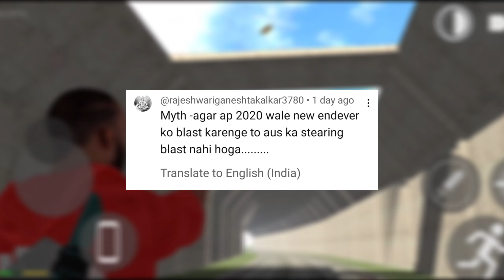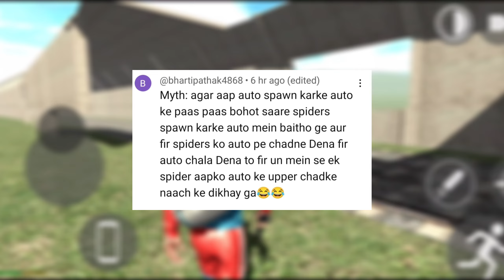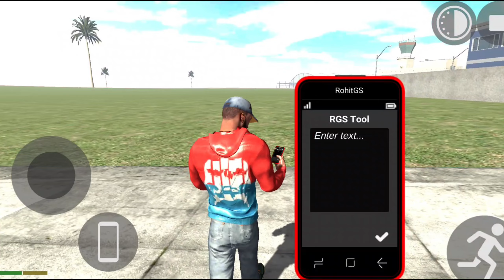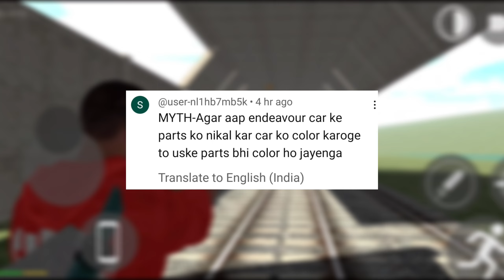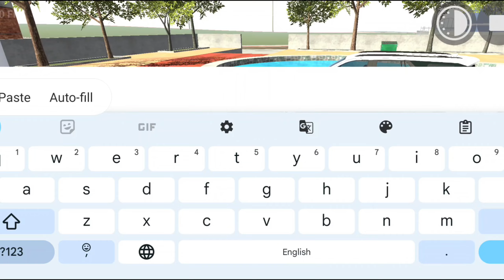Cricket Stadium in Update Indian bike driving 3d | Indian bikes driving 3d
G-Wagon internet code in Indian bikes
driving 3d
indian bikes driving 3d new update all
cheat codes
RGS Tool Secret Code in indian bikes
driving 3d
New Dinosaur in Indian bike driving 3d Indian Bikes Driving 3D New Update
Bolero cheat code in Indian bike driving 3d Fire Engine Cheat Code in Indian ikes
driving 3d
Rgb Clothes cheat code in Indian bike
driving 3d Rgs tool secret codes in Indian bikes
driving 3d